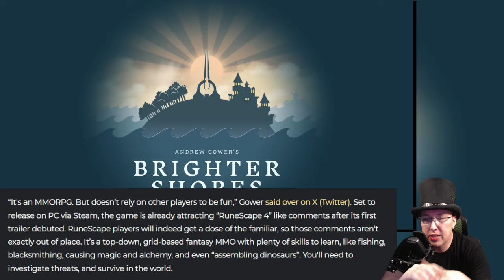Brighter Shores - F2P MMO Coming Q3 from Jagex Co-Founder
A long time ago in a land far away when a video game, especially an MMORPG was launching, we had at least a vague window of the launch date before we got excited.  In recent years (ok for the last decade and a half) we’ve gotten excited six, eight, ten years before a game even has a launch date.  That’s why it was so surprising to hear about Brighter Shores launching in Quarter 3, 2024.  From award winning MMORPG designer and co-founder of Jagex Andrew Gower, “Brighter Shores is an all new adventure.  Explore a land of magic and mysteries with a huge number of professions to try, and something new to find around every corner.  Brighter Shores features an ongoing story and hundreds of hours of gameplay.”

Fans of top down, grid movement and combat games (Looking at you RuneScape players) Brighter Shores is a point and click style RPG.  “It's an MMORPG” said Gower on X “But doesn’t rely on other players to be fun” While the game is launching as a F2P MMORPG on Steam, Gower and Fen Research Ltd’s goal is to make an MMORPG that is opposed to the onslaught of microtransactions in MMOs” In case you missed it the Paradox most recent video on microtransactions is

The monetization strategy will be free-to-play, with an all inclusive premium pass that will offer players extra quests, adventures, stories, professions, as well as player-to-player trading and special character names.